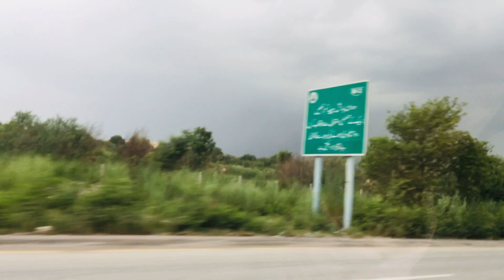Kids time to Travel from Lahore to Islamabad | بچوں کا لاہور سے اسلام آباد سفر کا وقت